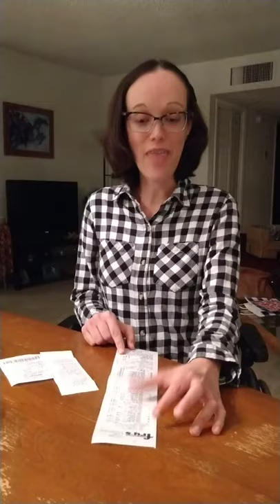Children's Story by Valerie Ray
Ms. Ray reminds us that Jesus has purchased us with his blood.